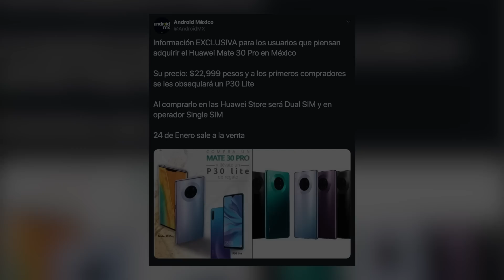AGÁRRATE que vienen curvas!!! HUAWEI P40 PRO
📱Uno de los smartphones que marcará 2020 será este Huawei P40 Pro 📱